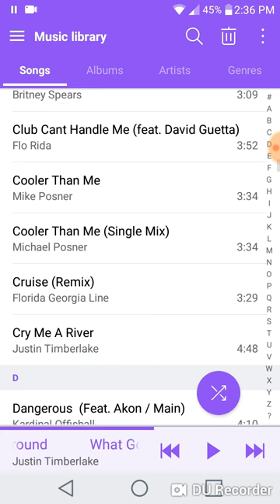Great Dane ~ Cooler Than Me